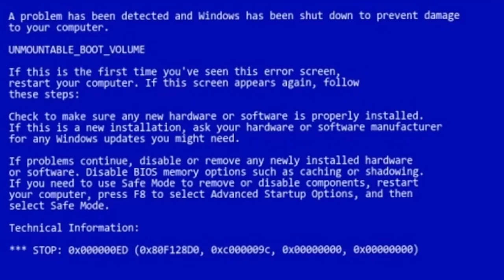One of the best bad movies ever. An incredible vanity project | So Bad It's Good #111 - Karate Cop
After watching the classic Omega Cop, which starred SBIG legend Ron Marchini, we had to check out the sequel Karate Cop. We assumed that Ron would have learned a bit about moviemaking in between films, but wow, we were wrong. This is one of the worst movies we've watched.

Backup Camera
Audio Recorder